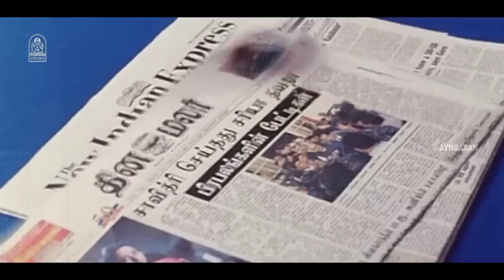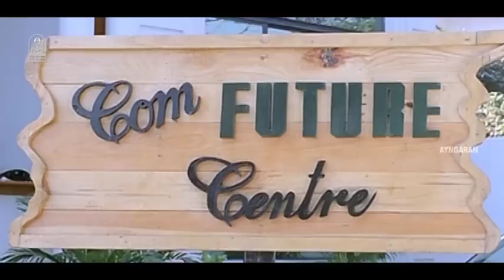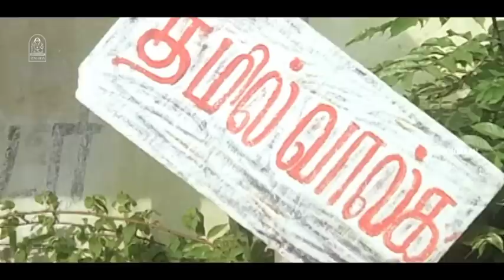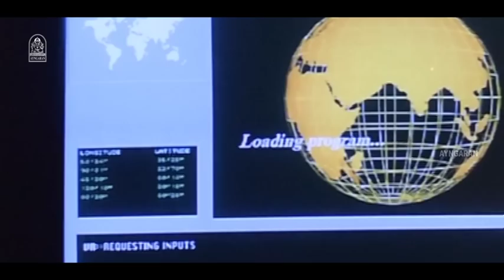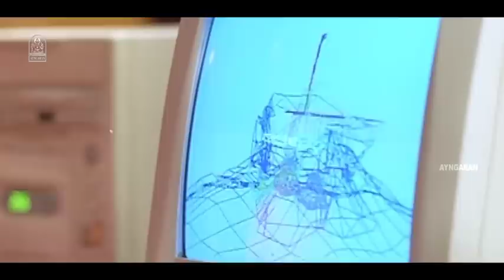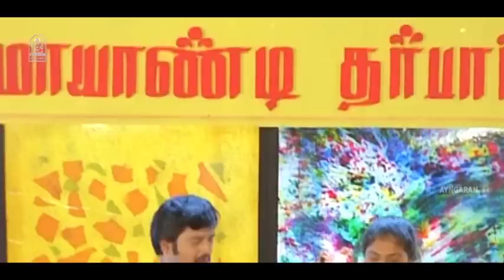கண்டேன் சீதையை | Kanden Seethaiyai Full Movie | Vikram | Soundarya | Vivek Comedy | Mayil samy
Ayngaran Watch Kanden Seethaiyai full movie scenes starring Soundarya & Vikram in the lead roles. Kanden Seethaiyai is a Tamil drama film directed by Kranthi Kumar.

Movie Credits :
Directed by Kranthi Kumar
Produced by Kranthi Kumar
Starring Soundarya, Vikram
Cinematography Ram Prasad